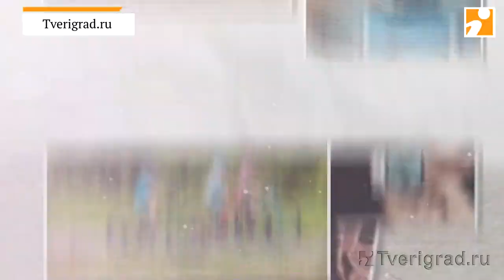Время и дети: Как научить ребенка учиться